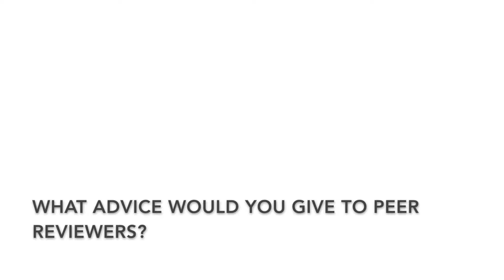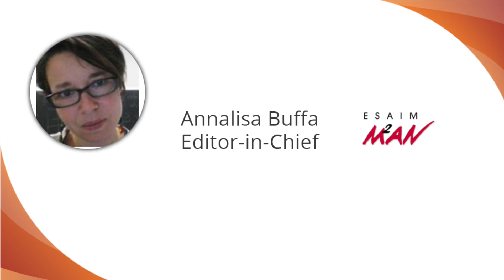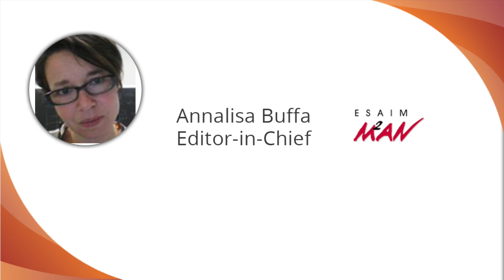EDPS Editors' Viewpoints 3/3